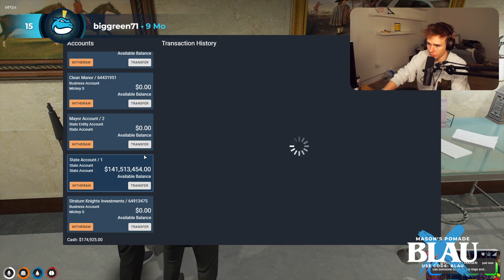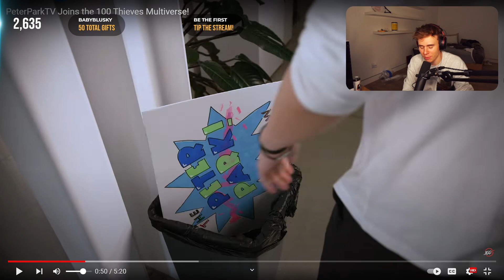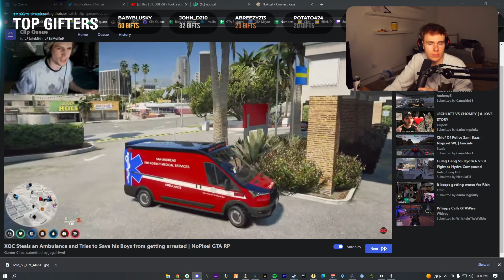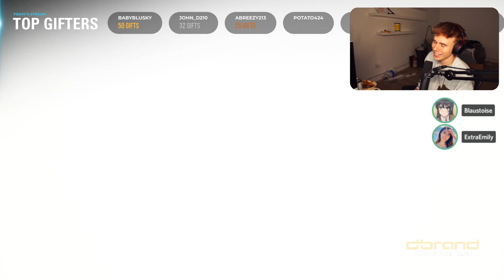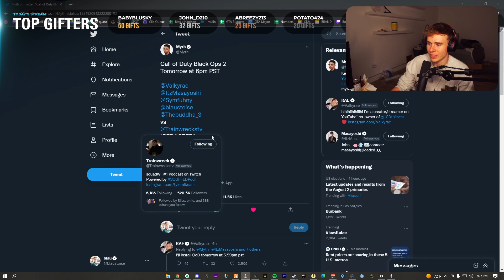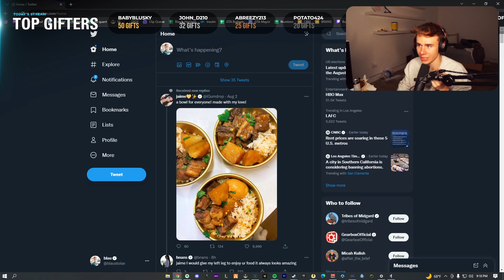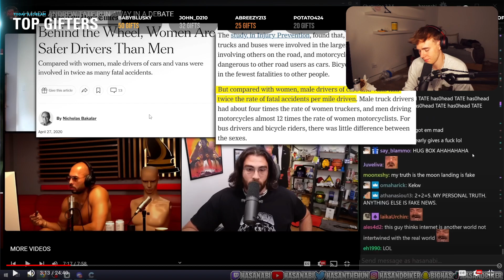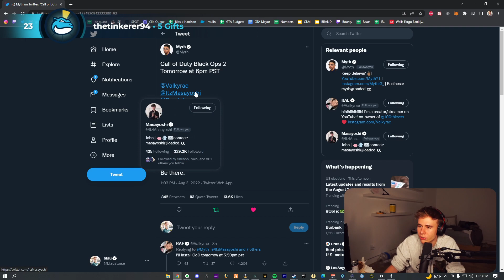8/3/22 - Mayor Mickey and Hasan VS Andrew Tate Reacts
Originally broadcasted August 3rd, 2022 (03/08/2022).